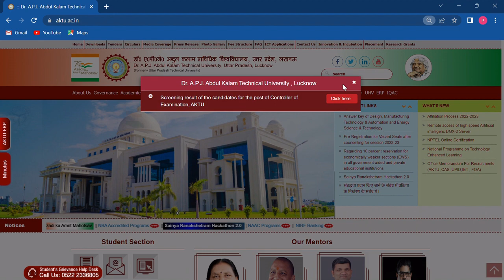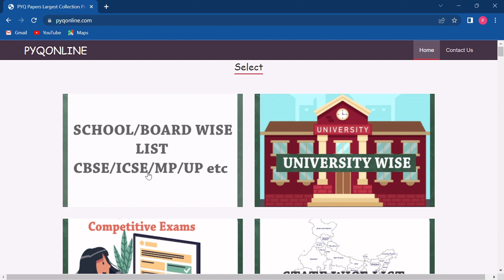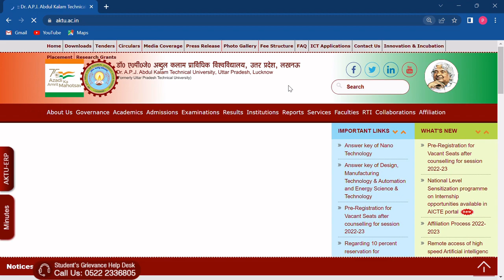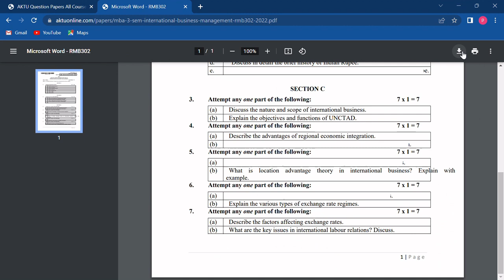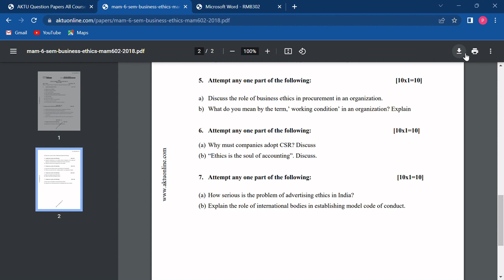DR A.P.J Abdul Kalam University ,Uttar Pradesh Lucknow Question Paper Download free I aktuonline.com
Website for all the top Universities, State Universities and School Boards (CBSE,ICSE,UP,MP etc) along with competitive exams are

Send 5 question papers to 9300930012 and if the question paper is not available on our website then RS-50 Paytm or Googlepay would be send to you instantly.
Our websites for all the universities of Uttar Pradesh are given below-

CBSE BOARD CENTRAL BOARD OF SECONDARY EDUCATION DELHI
ICSE BOARD ISE BOARD ALL INDIA
UPMSP UP BOARD UTTAR PRADESH BOARD LUCKNOW UTTAR PRADESH UP
AKTU DR. A.P.J. ABDUL KALAM TECHNICAL UNIVERSITY LUCKNOW UTTAR PRADESH UP
BHU BANARAS HINDU UNIVERSITY VARANASI UTTAR PRADESH UP
BTEUP BOARD OF TECHNICAL EDUCATION UTTAR PRADESH LUCKNOW UTTAR PRADESH UP
BU BUNDELKHAND UNIVERSITY JHANSI UTTAR PRADESH UP
CCSU CHAUDHARY CHARAN SINGH UNIVERSITY MEERUT UTTAR PRADESH UP
CSJMU CHHATRAPATI SHAHU JI MAHARAJ UNIVERSITY KANPUR UTTAR PRADESH UP
DBRAU DR. BHIMRAO AMBEDKAR UNIVERSITY AGRA UTTAR PRADESH UP
DDUGU DEEN DAYAL UPADHYAYA GORAKHPUR UNIVERSITY GORAKHPUR UTTAR PRADESH UP
JNCU JANANAYAK CHANDRASHEKHAR UNIVERSITY BALLIA BASANTPUR EHATMALI UTTAR PRADESH UP
MGKVP MAHATMA GANDHI KASHI VIDYAPITH VARANASI UTTAR PRADESH UP
MJPRU MAHATMA JYOTIBA PHULE ROHILKHAND UNIVERSITY BAREILLY UTTAR PRADESH UP
MSDSU MAHARAJA SUHEL DEV STATE UNIVERSITY, AZAMGARH, UP
MSU MAA SHAKAMBHARI UNIVERSITY SAHARANPUR, UTTAR PRADESH, UP
PRAYAGRAJ UNIVERSITY ALLAHABAD UNIVERSITY UTTAR PRADESH UP
PROF. RAJENDRA SINGH (RAJJU BHAIYA) UNIVERSITY, PRAYAGRAJ, UP
RMLAU DR. RAM MANOHAR LOHIA AVADH UNIVERSITY AYODHYA FAIZABAD UTTAR PRADESH UP
RMPSSU RAJA MAHENDRA PRATAP SINGH STATE UNIVERSITY, ALIGARH, UTTAR PRADESH, UP
SUKSN SIDDHARTH UNIVERSITY KAPILVASTU, SIDDHARTH NAGAR UP
UNIVERSITY OF LUCKNOW UNIVERSITY LUCKNOW UTTAR PRADESH UP
UPRTOU UTTAR PRADESH UP
VBSPU VEER BAHADUR SINGH PURVANCHAL UNIVERSITY JAUNPUR UTTAR PRADESH UP